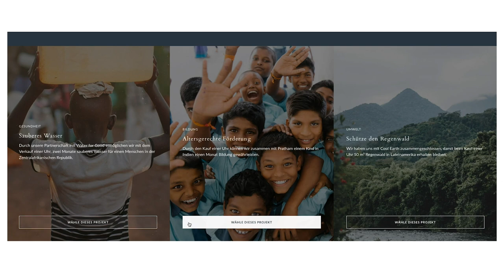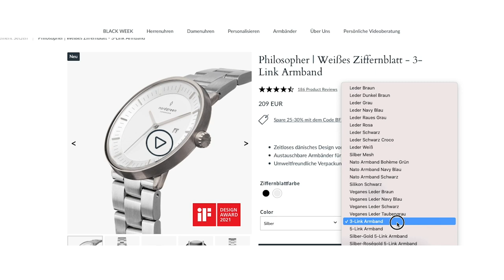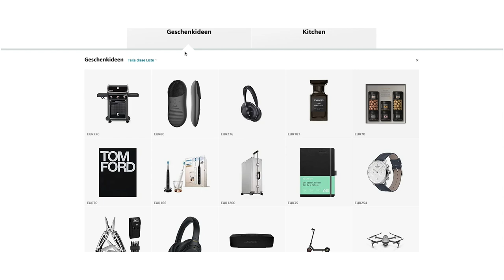TOP GESCHENKIDEEN für MÄNNER zu WEIHNACHTEN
Die Uhr, die ich im Video trage: Philosopher - Silber - 40mm - 3-Link-Armband

Hey Leute!
In dem heutigen Video soll es um Geschenkideen für Männer zu Weihnachten 2021 gehen. Was kann ich meinem Freund/Mann denn zu Weihnachten schenken? Die Frage, was man denn schenken soll und was gute Geschenkideen für Männer an Weihnachten sind, stellen sich jährlich bestimmt abertausende Menschen. Zum Glück ist es noch bis Weihnachten noch ein wenig hin und ihr habt noch ein wenig Zeit Geschenkideen für Weihnachten zu sammeln. In diesem Video zeige ich euch also "Geschenkideen an Weihnachten", die ihr eurem Freund/Mann/Vater/Bruder schenken könnt. Falls ihr noch weitere Geschenkideen zu Weihnachten 2021 für euren Mann/Freund habt, dann schreibt es gerne in die Kommentare! Und noch eine weitere Frage: Welches Geschenk wünscht ihr euch zu Weihnachten 2021? Ich bin gespannt auf eure Kommentare zum Thema: "Geschenkideen für Männer an Weihnachten.".